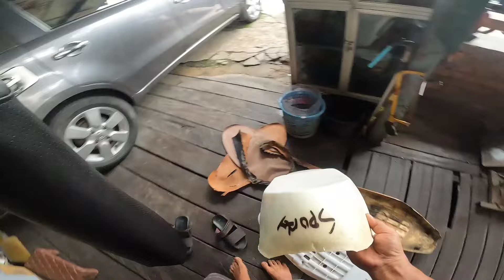CARA PASANG BUSA BARU UNTUK MOTOR MIO SPORTY❗️IKUTIN CARA INI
busajokmotor pergantian busa baru untuk motor mio sporty dan kulit nya memakai bahan carviero.
info pesanan.
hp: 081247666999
Kalimantan Timur
KALTIM